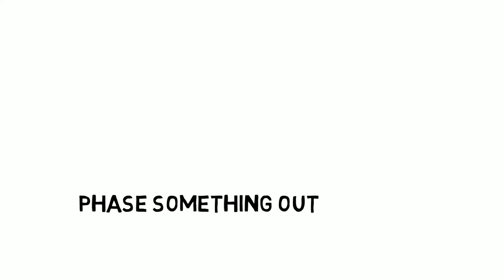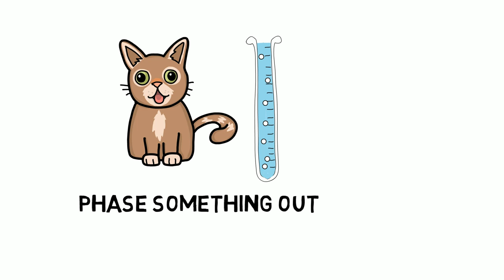Business Phrasal Verbs. Business English. 5 Business Phrasal Verbs.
Italki is the best way to find teachers of English. Here's $5 to help kickstart your journey. Learn 5 business phrasal verbs! Master Business English. Phrasal verbs business.

Phrasal verbs business!

The phrasal verbs you will learn:
Phase something out.
Take over something.
Fill somebody in.
Pencil something in.
Pencil somebody in.
Focus on something.